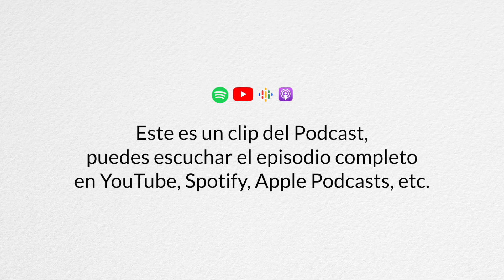Home Studio vs Pro Studio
¿Dónde prefiere trabajar Pipe Ceballos, en un home studio o en un etudio súper pro?